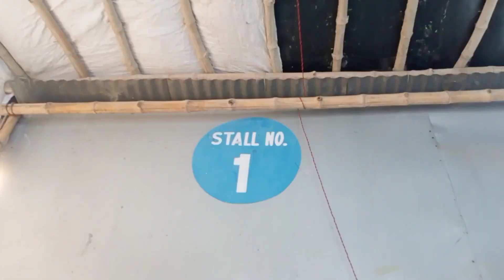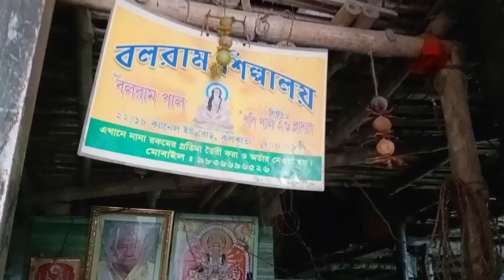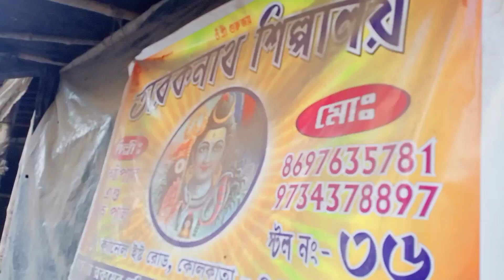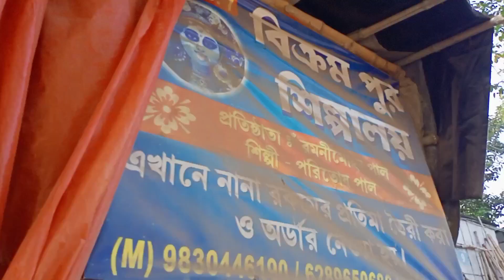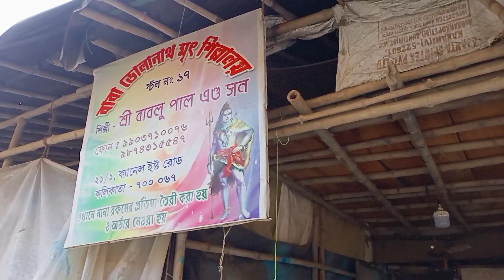manicktala kartik pratima 2023 I manicktala potua parar kartick thakur 2023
Manicktala khal par potua para is famous for it's clay idol. In these video we shows you the idol making of kartick thakur and it's price. You may search these video by typing
manicktala kartik pratima 2023
manicktala potua parar kartick thakur 2023
manicktala kartick thakurer daam koto
kartick pratimar daam koto
manicktala khal par potua parar kartick thakurer daam
kartick idol price manicktala